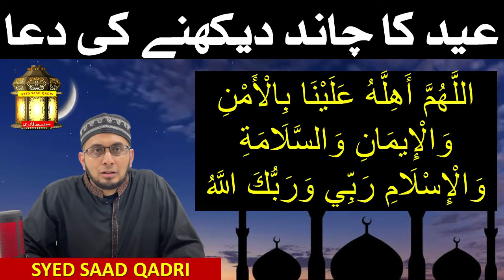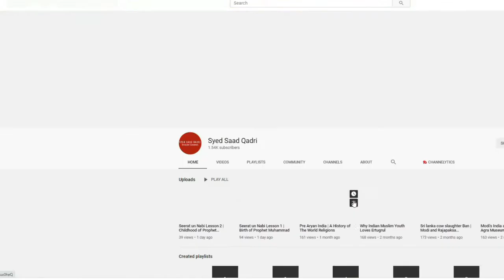EID ka Chand Dekhne ki Dua | Chand Raat ki Dua | Moon Sighting Dua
EID ka Chand Dekhne ki Dua
Dua 1
اللَّهُمَّ أَهِلَّهُ عَلَيْنَا بِالْأَمْنِ وَالْإِيمَانِ وَالسَّلَامَةِ وَالْإِسْلَامِ رَبِّي وَرَبُّكَ اللَّهُ

Dua #2
اَللَّهُمَّ أهِلَّهُ عَلَيْنَا بِالأَمْنِ وَالإِيمَانِ وَالسَّلَامَةِ وَالسَّلَامِ، وَالتَّوْفِيْقِ لِمَا تُحِبُّ وَتَرْضَی رَبُّنَا وَرَبُّکَ اﷲُ.